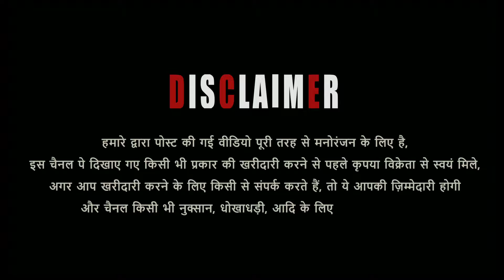Razzak Bhai Ke Shandaar Bakre Ghar Ke Pale In Bhopal Parwaliya